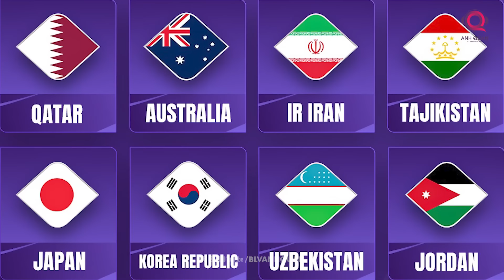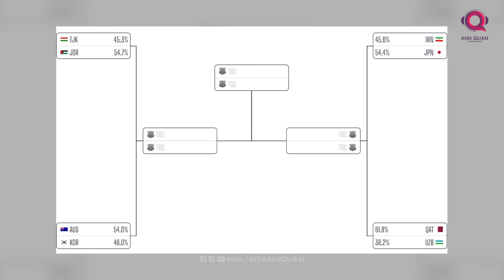ASIAN CUP 2023: ĐÔNG NAM Á “SẠCH BÓNG”, NHẬT - HÀN VẪN LÀ ỨNG CỬ VIÊN HÀNG ĐẦU CHO CHỨC VÔ ĐỊCH?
Như vậy đã xác định được 4 cặp đấu cực kỳ hấp dẫn tại vòng tứ kết Asian Cup 2023. Mọi diễn biến căng thẳng nhất đang chờ đợi chúng ta trước mắt. Sẽ là những diễn biến đúng với dự đoán, hay sẽ có địa chấn xảy ra? Có lẽ phải đến khi bóng lăn, chúng ta mới có được câu trả lời chính xác.

Cảm ơn các bạn đã chú ý đón xem và ủng hộ chương trình của chúng tôi. Còn bây giờ, xin chào và hẹn gặp lại!